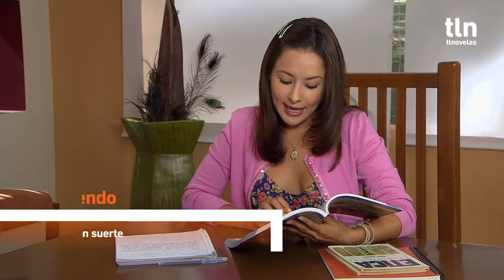Pina corre a Vicente de la casa | Una familia con suerte | C-90 | tlnovelas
Pina se arma de valor y empaca todas las cosas de Vicente para pedirle que se vaya de la casa. Enzzo queda sorprendido al descubrir la belleza de Chela y Freddy se sorprende al ver a Ana tan cambiada.

La vida de los López cambia cuando Pancho rescata a la millonaria doña Fernanda Peñaloza. Ella en recompensa, lo nombra heredero de toda su fortuna y lo pone a cargo de su empresa Avon.